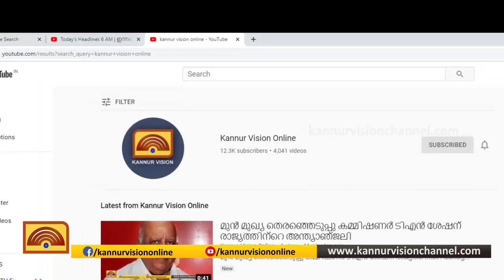മതിൽ ഇടിഞ്ഞ് വീട് അപകടാവസ്ഥയിൽ